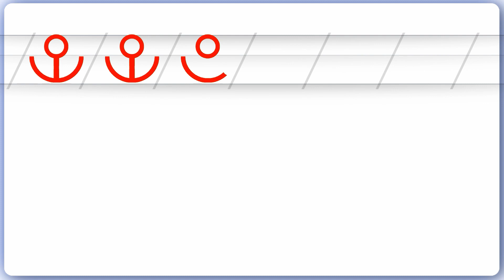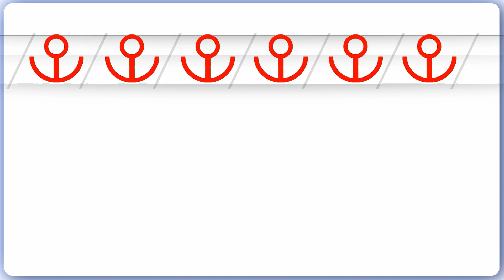Пропись 23 урок